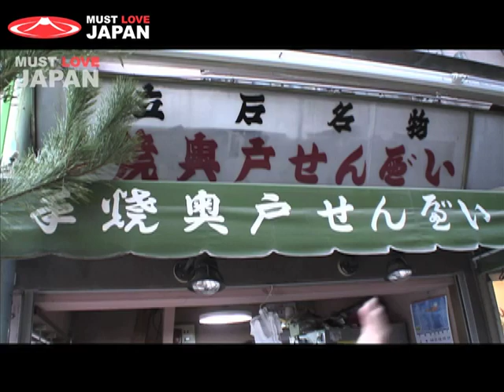MustLove 立石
Tateishi is the sacred place for B-rank food in Tokyo. See how to enjoy local food of Japan.